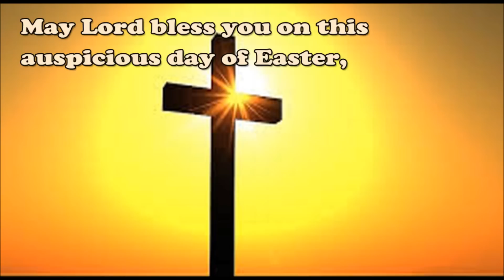Happy Easter SMS & Text Messages, Easter Whatsapp Video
Happy Easter SMS & Text Messages, Easter wishes Whatsapp Video, Easter best wishes and greetings for friends & Family, Sweet and Cute Easter wishes, Beautiful Easter greetings and Blessings